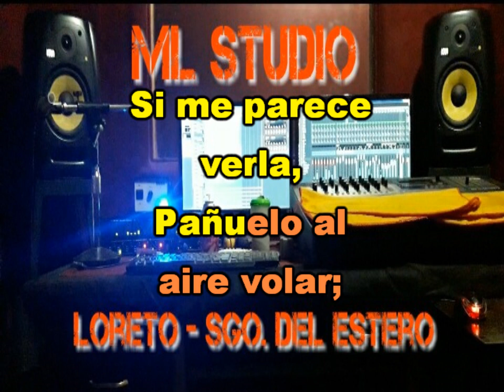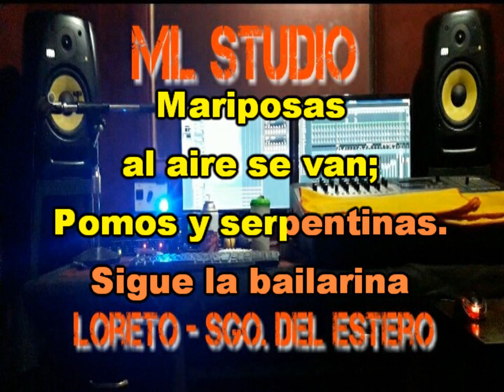MI ABUELA BAILO LA ZAMBA KARAOKE